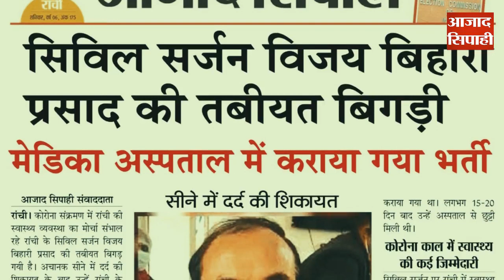रांची के सिविल सर्जन की बिगड़ी तबीयत, मेडिका में भर्ती | आजाद सिपाही